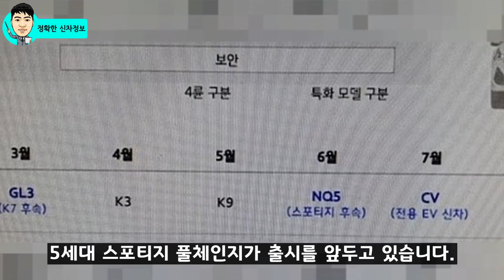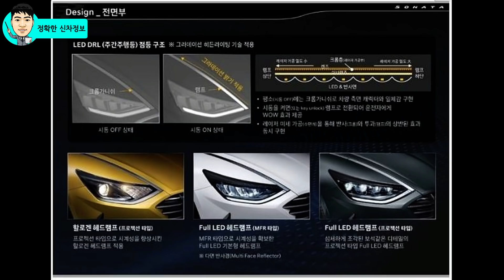양산차에 가까워진 스포티지 풀체인지! 위용있는 히든라이팅 적용! 예상도 미리보기! KIA Sportage NQ5 Design!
하반기에 출시될 예정인 5세대 스포티지가 양산차에 가까워진 모습으로 국내에서 포착되었습니다.
새롭게 포착된 테스트 차량에서 보닛까지 길게 이어진 히든 라이팅도 포착되었습니다.

[INFO]
🔍 신차 예상도 : 하이테크로 / 유튜브 채널

[Video Chapers]

[추천 영상]
▶확 달라진 더 뉴 렉스턴 스포츠 출시! 4가지 차별성! 가격! 디자인! 트림! 경쟁차량!